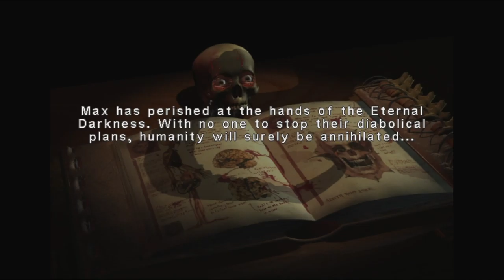Let’s Play - Eternal Darkness: Sanity’s Requiem pt. 3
Something strange is happening...